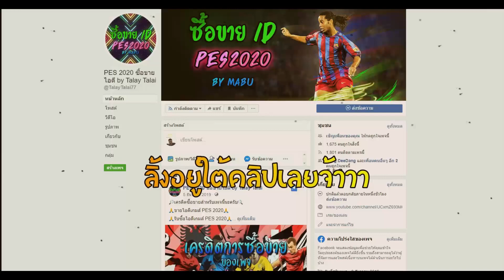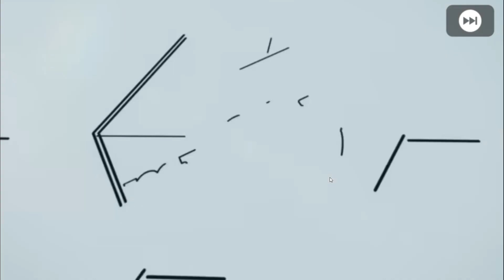เปิดแพ็คฟรี 5 ไอดี จะมาสักตัวไหม? l Iconic Moment - FC Bayern München : PES2020